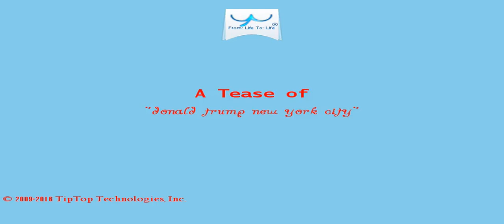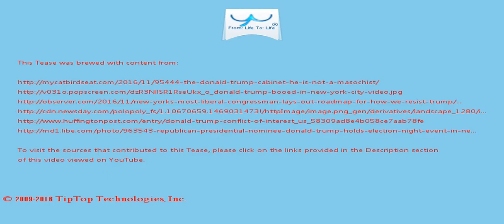A Tease: donald trump new york city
But the pair appeared to be trying to mend fences after Trump's stunning electoral victory, with Romney having called Trump to congratulate  him on his win.

Then you had journalists like Wayne Barrett and Tim O'Brien who had a traditionally adversarial, ultimately litigious relationship with Trump, with these hard-hitting investigations into his shady  business dealings.

This Tease is included in the playlist which you may wish to view next.

There may be some fresher/older Tease for this topic and also some related topics. You can look for them by searching for "A Tease: donald trump new york city" on YouTube or by clicking this

To drink the full T for which this Tease serves like a preview, visit T and search for "donald trump new york city".